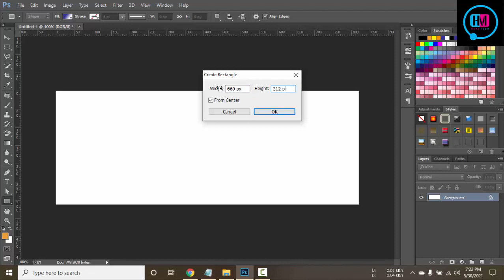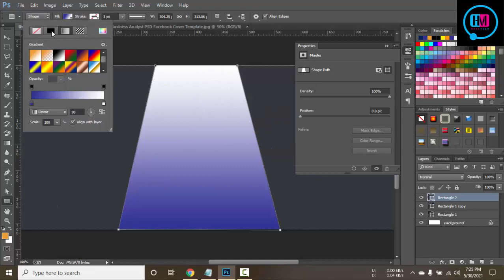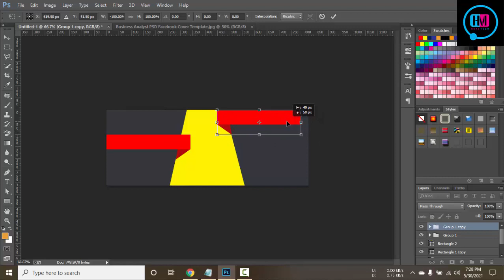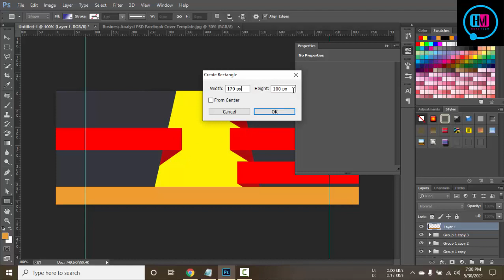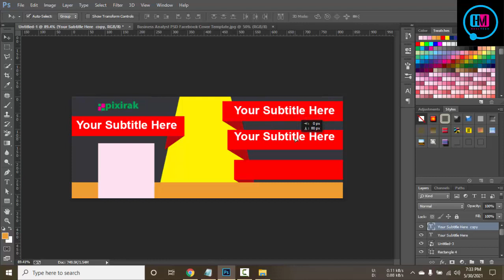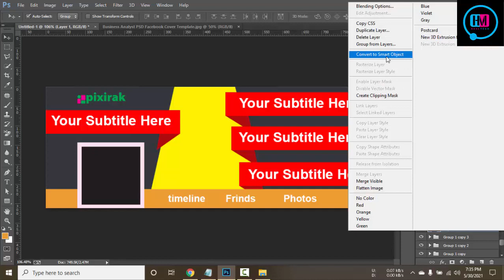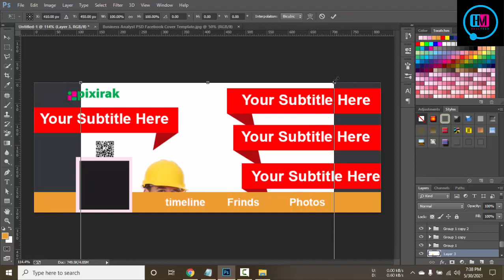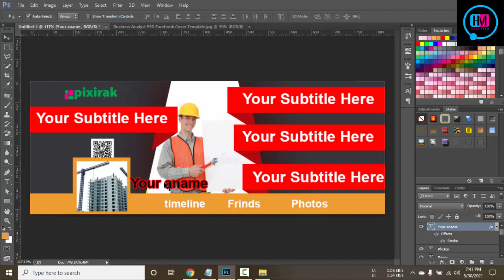Facebook page cover Design bangla tutorial Free Bangla graphic Design Turorial